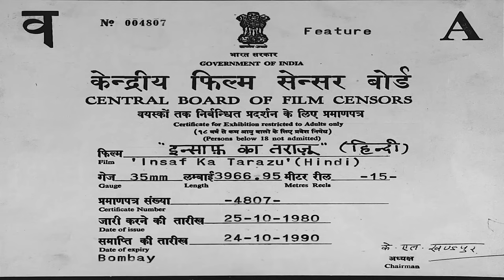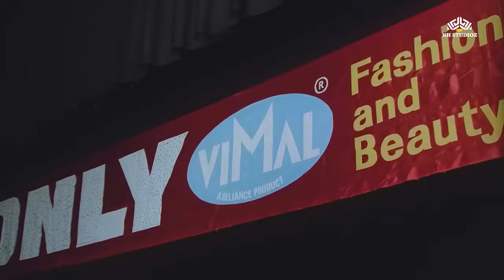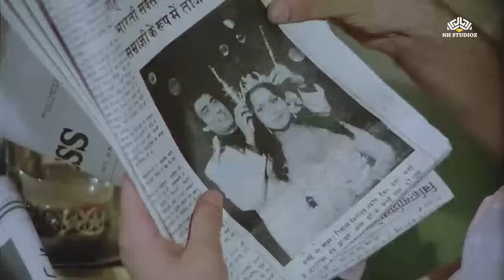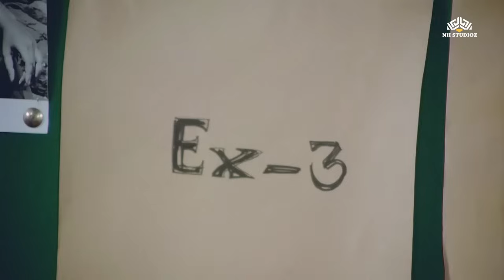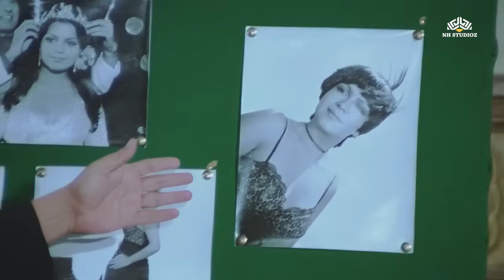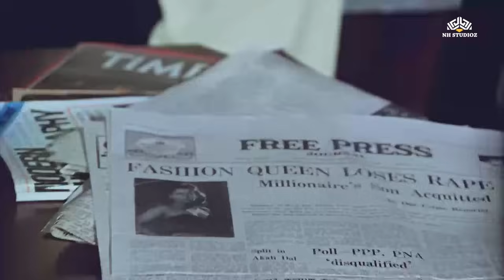Insaf Ka Tarazu (1980) Full Movie | वो संघर्ष करके अकेले अपनी लड़ाई खुद लड़ी | Zeenat Aman, Raj Babbar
मल्टी-मिलियनेयर रामलाल गुप्ता के निधन के बाद, उनके एकमात्र पुत्र और वारिस रमेश उनके एस्टेट और व्यवसाय का कुशल प्रबंधन करता है। वह विमल फैब्रिक्स द्वारा प्रायोजित एक सौंदर्य प्रतियोगिता में शामिल होता है, और सौंदर्य रानी भारती सक्सेना से आकर्षित हो जाता है। बाद में वह उससे मिलता है और उसे अपनी यॉट पर बुलाकर उसकी जीती हुई शीर्षक की ख़ुशी मनाने के लिए निमंत्रण देता है, और कुछ मॉडलिंग शूट्स पर साथ जाता है। उसे उसकी रहने वाली जगह पर एक सुबह जाकर अपनी यॉट पर ली गई फोटोग्राफ़ों को दिखाने के लिए जाता है।
अगले दिन पुलिस रमेश को गिरफ्तार करती है और भारती पर यौन उत्पीड़न करने का आरोप लगाती है। उसने चंद्रा नाम के वकील को रखा और नाकारात्मक दावा दाखिल किया, जहाँ उसने कहा कि दोनों ने सहमति से संभोग किया था। अदालत तर्कों को सुनती है और भारती की बहन नीता और पूर्व विवाहिता के गवाही को सुनाती है, और रमेश को बरी कर देती है। दो साल बाद, भारती को पुलिस द्वारा ठंडे खून से रमेश की हत्या करने के लिए गिरफ्तार किया जाता है। इवेंट्स का नज़ारा देखें जब भारती को रमेश की हत्या करने के लिए मजबूर करने वाली चीजों का पता चलता है, और क्या अदालत उसे मौत या कैद में उम्र भर के लिए सज़ा देगी।
फिल्म का नाम - इंसाफ का तराजू
रिलीज़ तिथि: 11 नवंबर 1980 (भारत)
निर्देशक: बी.आर. चोपड़ा
लेखक: शब्द कुमार (वाद-विवाद)
उत्पादन कंपनी - एनएच स्टूडियोज़
भाषा - हिंदी
स्टार कास्ट - ज़ीनत अमान, राज बब्बर, दीपक पराशर, पद्मिनी कोल्हापुरे, श्रीराम लगू
Movie Name -Insaf Ka Tarazu
Write- Shabd Kumar(dialogue)
Production company- NH Studioz
Language - Hindi
Star Cast- Zeenat Aman,Raj Babbar,Deepak Parashar, Padmini Kolhapure,Shreeram Lagoo
Songs :
1. Insaaf Ka Tarazu
2. Hazar Khwab Haqeeqat Ke Roop
3. Ye Hain Jo Yehi Pyar Ka
4. Log Aurat Ko

Padmini Kolhapure
1981

Best Dialogue

Shabd Kumar
1981

Best Editor

S.B. Mane